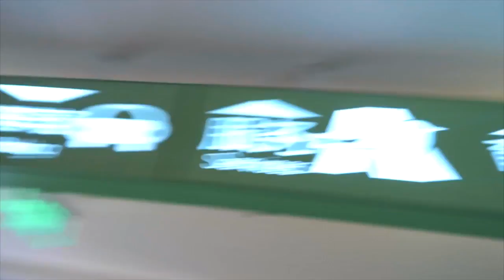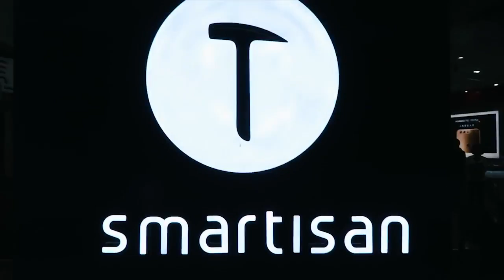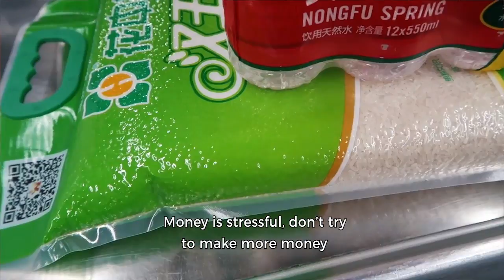COMMENT J'AI MULTIPLIÉ PAR 30 MES REVENUS | VLOG 53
Téléchargez GRATUITEMENT
votre livret "Les 5 étapes pour atteindre vos objectifs sans stress"

Max Piccinini,
Auteur Bestseller, #1 Coach de Réussite,

OÙ EN ÊTES-VOUS DANS VOTRE VIE ?
OÙ SONT VOS OPPORTUNITÉS DE CROISSANCE ?

VISITEZ NOTRE SITE pour des ressources Gratuites extraordinaires.

Filmé par Anthony Tâche

En collaboration avec La Télé Vaud Fribourg et Radio Fribourg